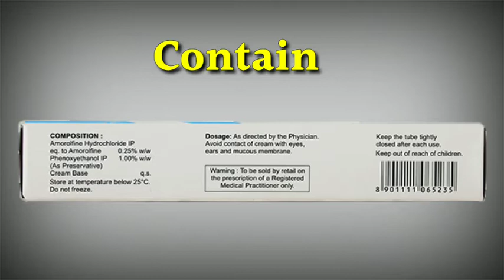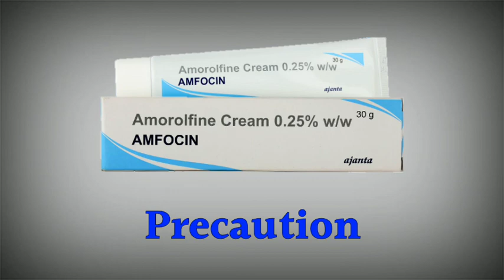amfocin cream uses | price | composition | dose | side effects | review | in hindi MR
This video is all about Amfocin cream, its uses, side effects, ingredients, price, dose, precautions and how to take, full detail in hindi